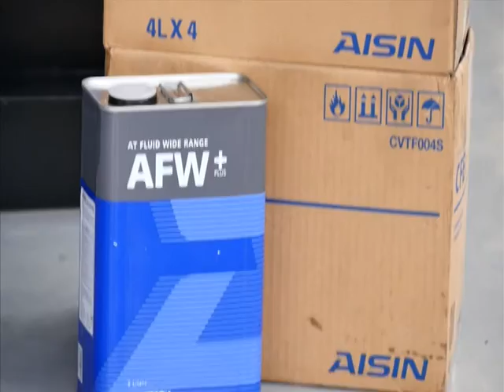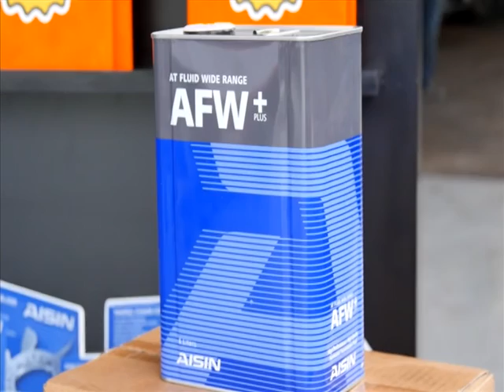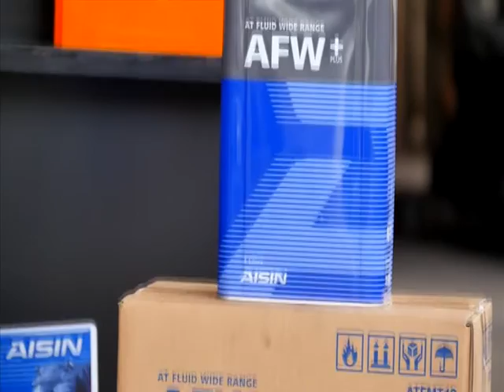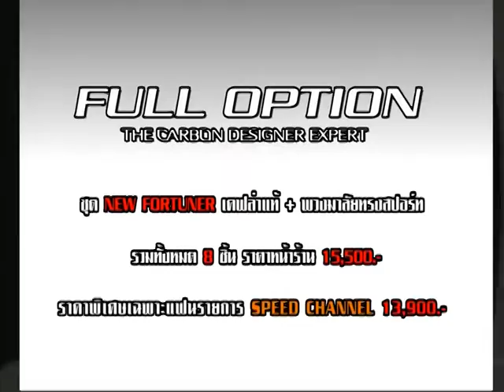Speed Talk 09 09 2016 (2/5)